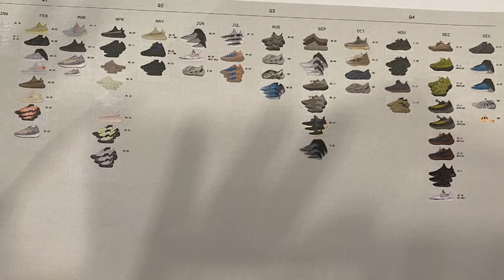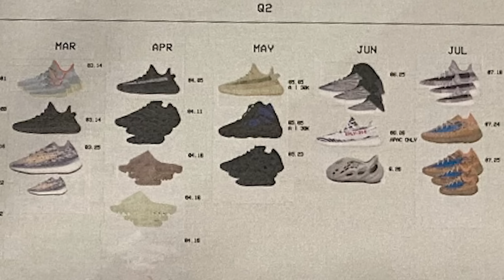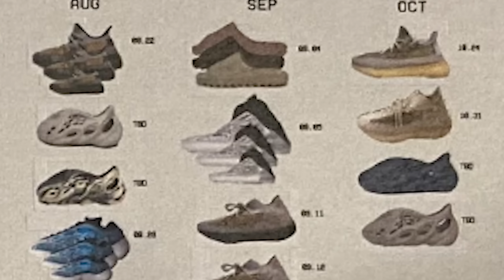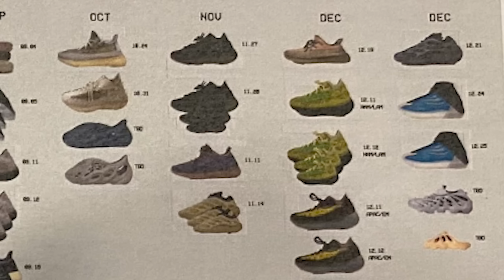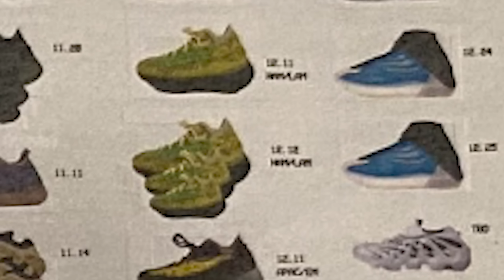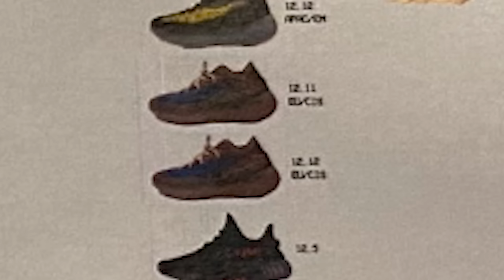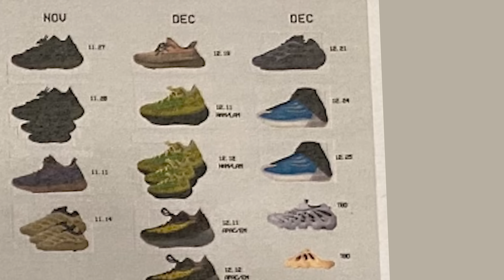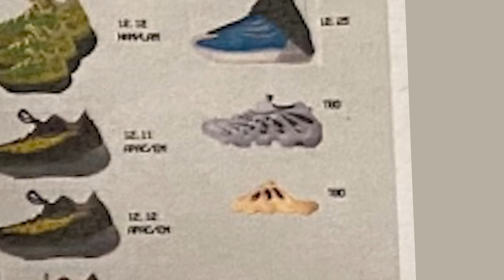LOOK AT WHAT'S COMING! Yeezy release schedule for 2020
In this video I go over the recent leak by YE where he is showing us all of the remaining Yeezy Sneaker releases for 2020. Let me know down in the comments what sneakers you are excited for!

RoszkoKicks.com

IG BORDERLND